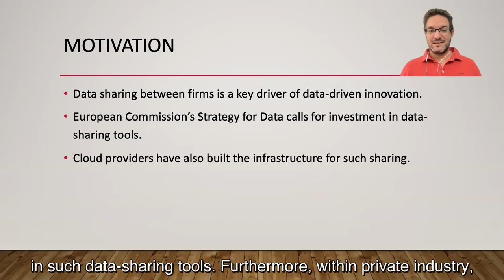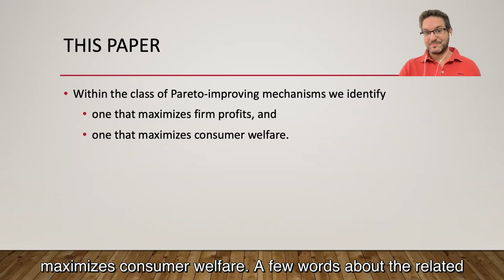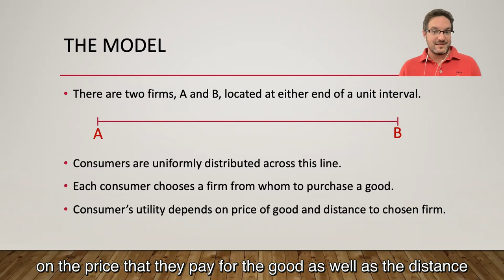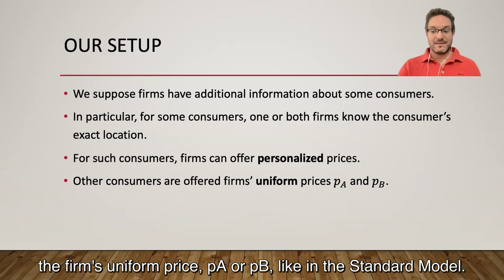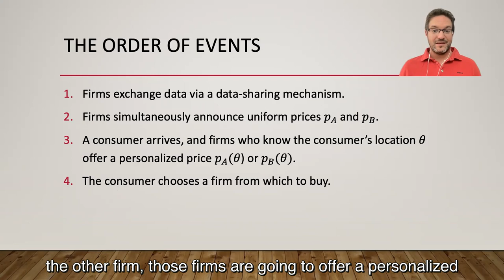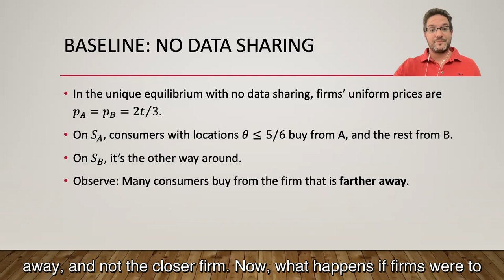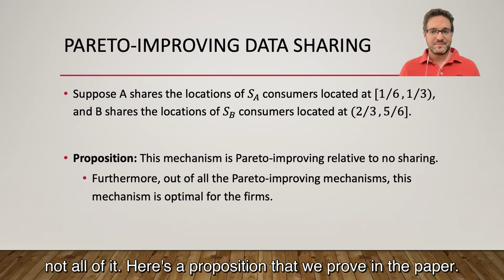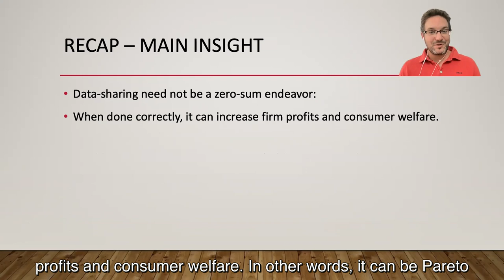Fair Data Sharing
Title: Fair Data Sharing
Authors: Ronen Gradwohl and Moshe Tennenholtz